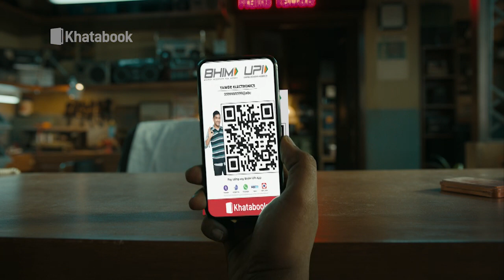Mudde Ki Baat: CM योगी ने कर दिया Azam Khan का जीना 'मुश्किल'!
उत्तर प्रदेश के रामपुर से समाजवादी पार्टी के सांसद आजम खान की मुसीबतें थमने का नाम नहीं ले रही हैं. जल निगम भर्ती घोटाले की जांच कर रही एसआईटी की जांच में आजम खान को दोषी पाया गया है. एसआईटी ने सीतापुर जेल में आजम खान के लिए वॉरंट भी दाखिल किया था..